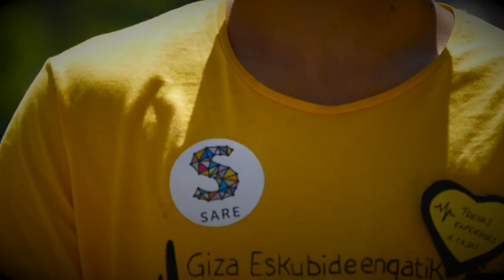Eskuz esku, preso gaixoak etxera! ¡Mano a mano presxs enfermxs a casa!